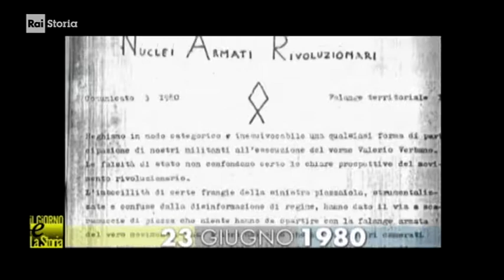§.1/- (terrorismo & Storia) 23 giugno 1980 omicidio magistrato Mario Amato - RAI STORIA - NAR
(terrorismo & Storia) 23 giugno 1980 - omicidio del magistrato Mario Amato - rai storia accadde

Il "terrorismo nero" dei NAR
23/06/1980 Il terrorismo nero dei NAR - E' il 23 giugno quando i  Nar uccidono Mario Amato, sostituto procuratore della Repubblica di Roma. Chiamato a riprendere le indagini sui gruppi della destra eversiva, dopo l’omicidio del collega Vittorio Occorsio, Amato scopre i legami tra i Nar e la "banda della Magliana" ed è l’unico, insieme ad Occorsio, a tentare una “lettura globale” del terrorismo nero. Solo e senza scorta, Amato viene ucciso da Gilberto Cavallini e Luigi Ciavardini, mentre aspetta l’autobus per recarsi in ufficio.

Mario Amato (Palermo, 24 novembre 1937 – Roma, 23 giugno 1980) è stato un magistrato ... Attraverso i parziali successi delle indagini su singoli episodi terroristici disse ... La sentenza relativa all'omicidio del Giudice Mario Amato è disponibile nel ... Morte di un magistrato La storia siamo noi; Paolo Bolognesi presidente ...
‎Carriera e indagini sull ... · ‎Omicidio · ‎Note

Perché Mario Amato? - Morte di un magistrato - La Storia siamo noi
... di Roma, viene assassinato con un colpo di pistola la mattina del 23 giugno 1980. ... La storia di un uomo lasciato solo di fronte alla violenza del terrorismo di ...

Il 23 giugno 1980 viene ucciso a Roma il sostituto procuratore Mario Amato. ... del giudice che prima di lui si occupava di ter

CIVismo & ATO